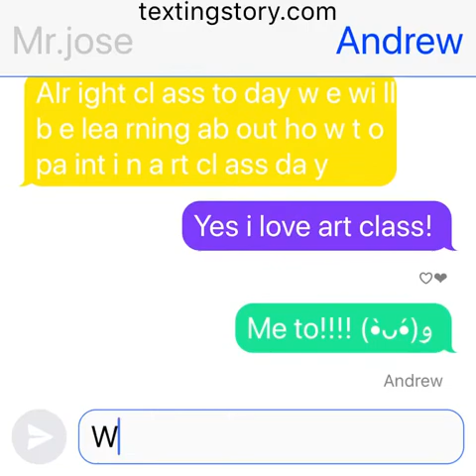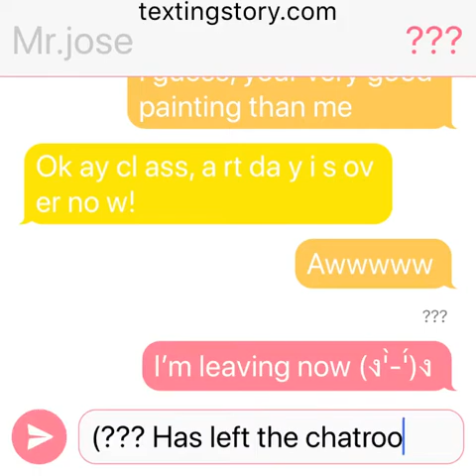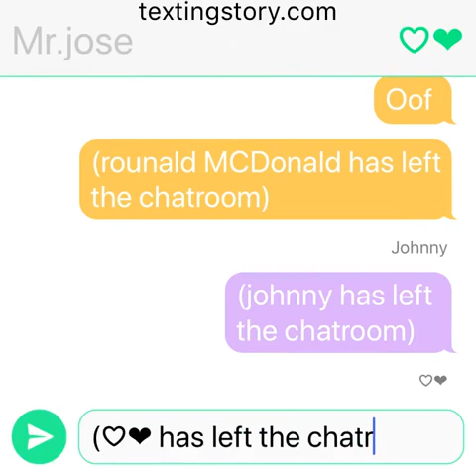Classroom ⌨︎︎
Texting story